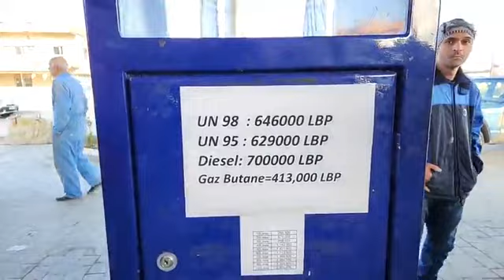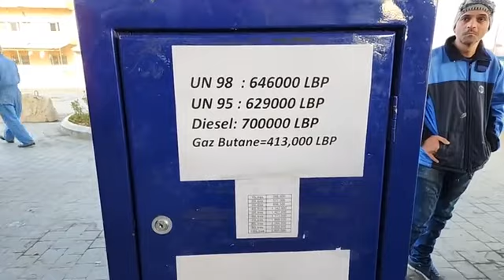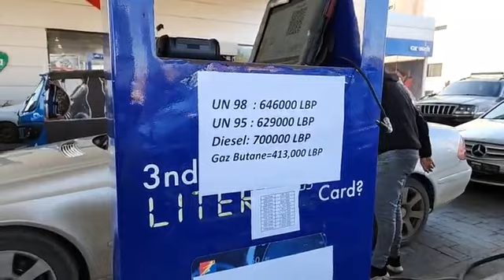اهل البقاع يودعون البنزين.. الى اللقاء حتى 2023